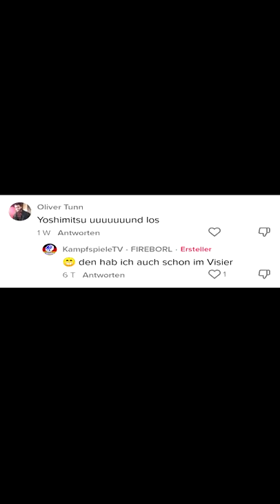Die Geschichte vom Space Ninja Yoshimitsu... Tekken 1-7 (Mini-Doku)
Von Tekken 1 bis 5 gemaint...

- HADOKEN!